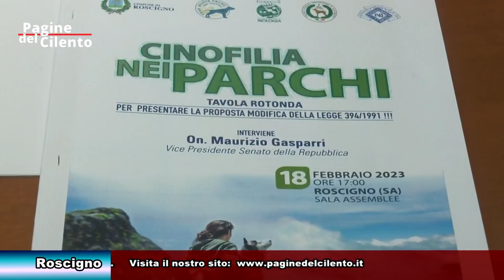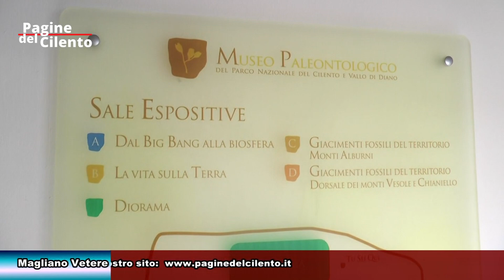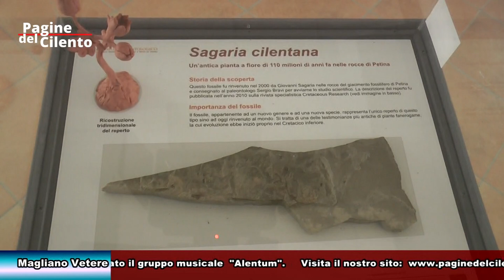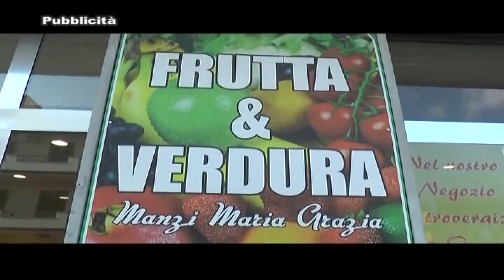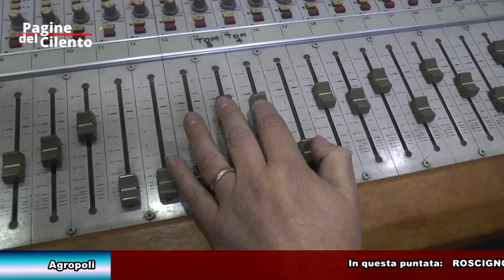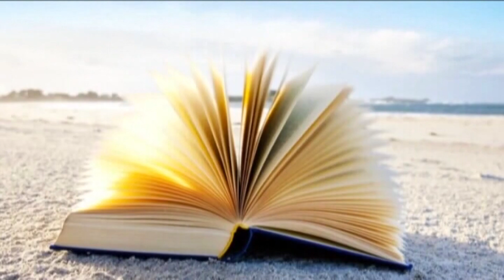Pagine del Cilento - Puntata del 21 febbraio